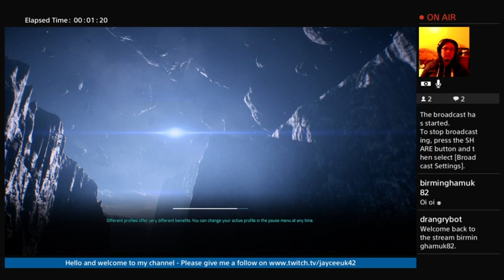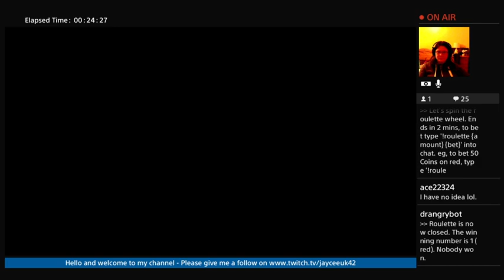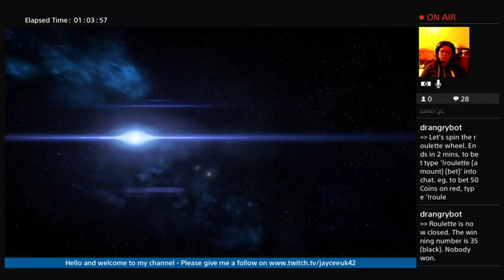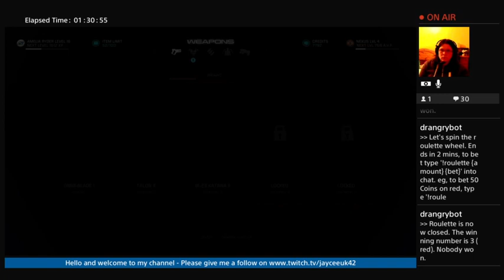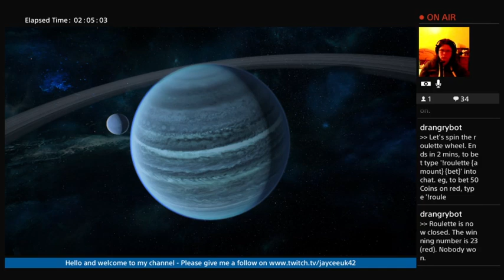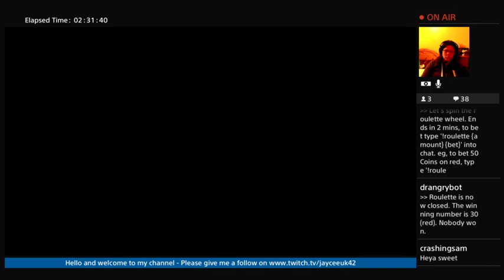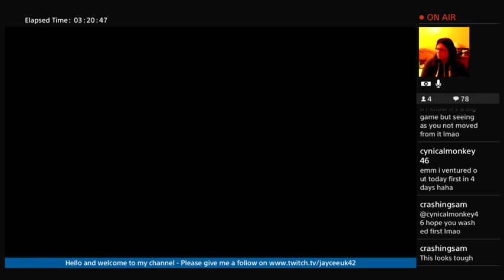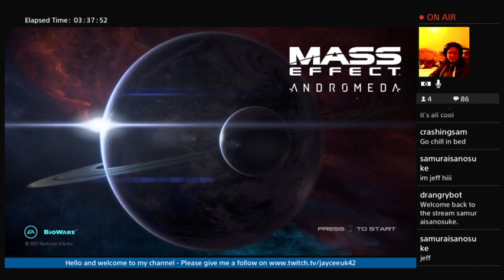Mass Effect Andromeda Part 6